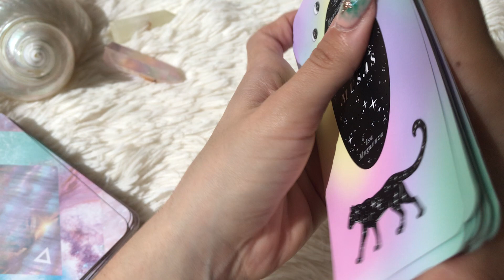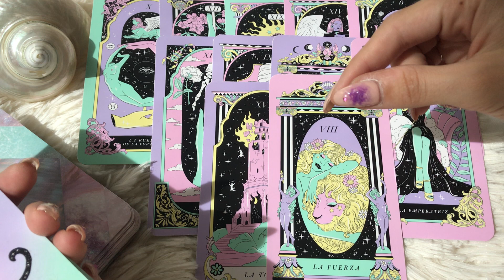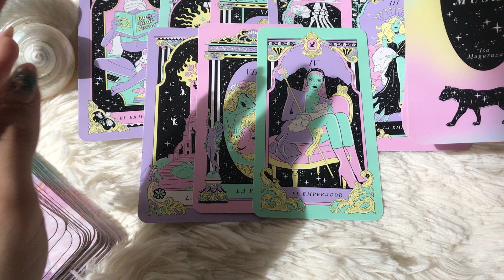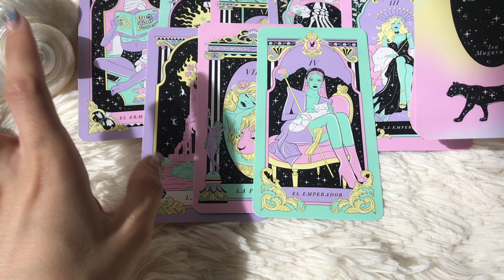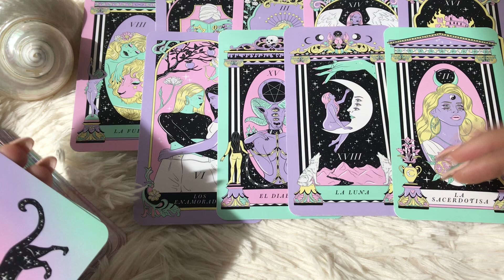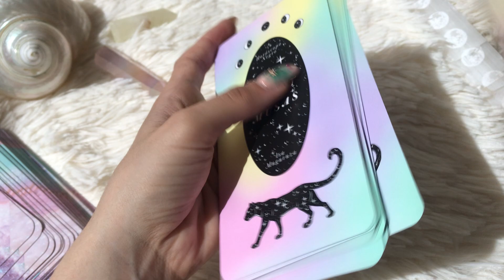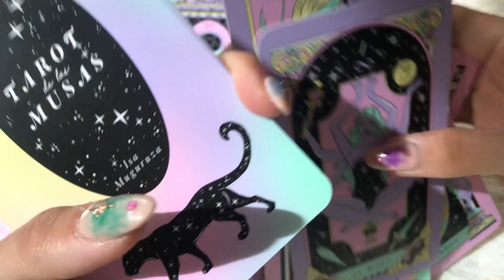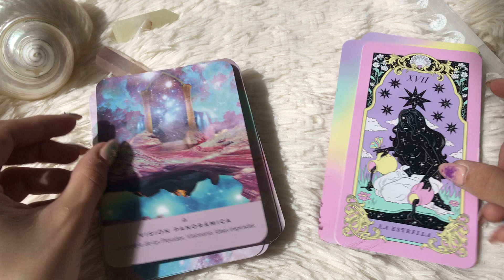SAGITARIO HOY CUIDADO VIGILA LAS ENVIDIAS DE TU ENTORNO ALGUIEN SALE DEFINITIVAMENTE DE TU VIDA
Sagitario tu horóscopo te avisa de que se siguen detectando envidias y malas compañías en tu entorno, pero no te preocupes, sabes cómo solucionarlo. Enhorabuena, tu economía crecerá.

¡Sígueme para más contenido aquí!